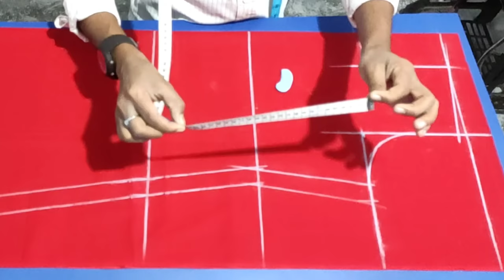46 বডির কামিজ কাটিং । kameez cutting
কামিজ কাটিং 2021 ?
46 সাইজের কামিজ কাটিং ।
লম্বা 42 বডি 46 পেটের মাপ 41 হিপ  45 হাতার লম্বাাা 18

এই মাপের জন্য কাপড় লাগবে দুই হাত বহরের তিন গজ
পুরো ভিডিিিও দেখলে 40 থেকে 47 ইঞ্চি বডির কামিজ কাটিং শিখতে পারবেন একটা সূত্র দিয়ে

আসসালামু আলাইকুম ।
হ্যাপি টেইলার্স এই চ্যানেলে ।
দর্জি কাজের সূত্র সহ
 কাটিং ও সেলাই , ভিডিও  আপলোড করা হয় ।

এই ভিডিওগুলি দেখলে ।
 খুব সহজেই আপনি ও কাটিং ও সেলাই শিখতে পারবেন ।

কাটিং মাস্টার মোঃ সেলিম রেজা ।

যোগাযোগ WhatsApp
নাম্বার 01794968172